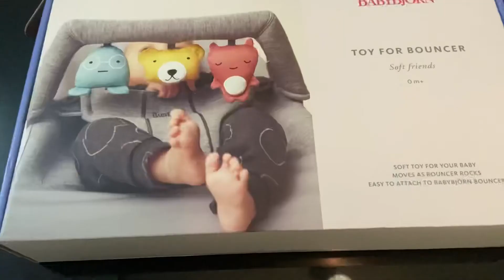Hamaca babybjorn, ¿merece la pena gastarse tanto?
Hola familias! Esta es la famosa hamaca babybjorn,merece la pena gastarte tanto dinero?? Si eres de las que te pasas tiempo en casa SI.

De las 3 hamacas que he probado es la que mejor postura tuvo mi bebé, en la evolutiva se iba bajando y quedaba como una bolita.

Entonces decidimos comprar la famosa hamaca para evitar malas posturas
La compramos a los 2/3 meses y la teníamos que haber comprado al nacer( pero el precio  nos sigue pareciendo excesivo)

Solo os doy mi opinión de lo que he podido ver en mis hijas con distintos modelos, no soy especialista solo soy una simple madre que os cuento mi experiencia

Un besazo ♥️♥️